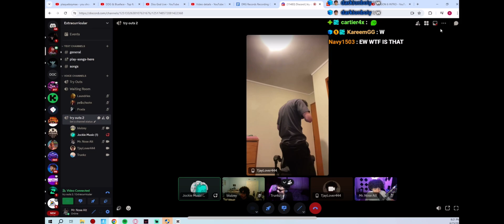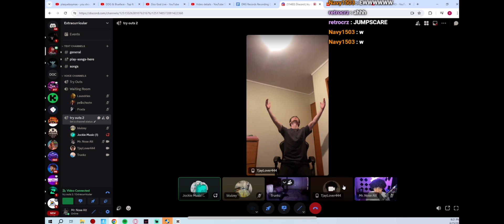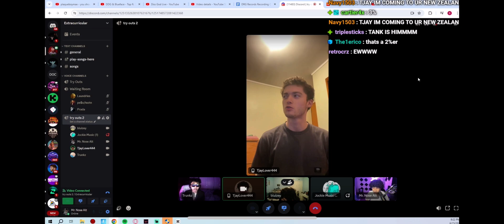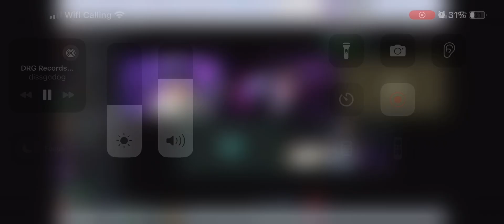Diss God Reacts to the Best Music Of All Time